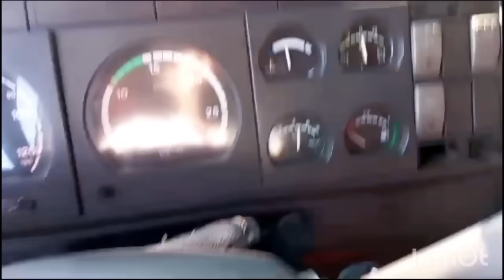SÓ SE FOR O DONO,,, ESTÁ DIFÍCIL DE CONTINUAR